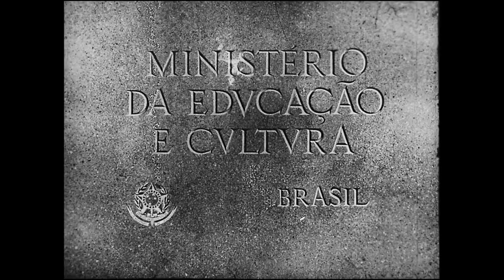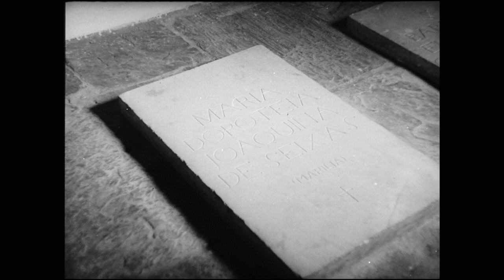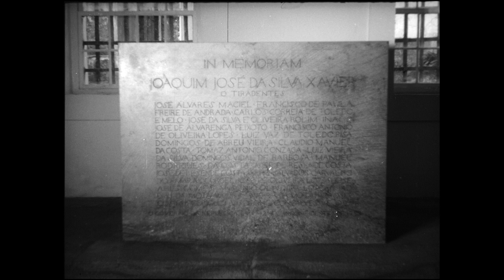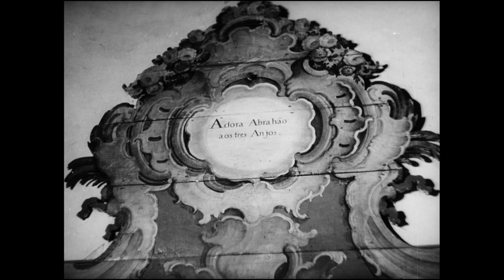Ouro Preto (1959, dir. Geraldo Santos Pereira)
1959, PB, 13min
Sinopse: Um olhar geográfico, artístico e arquitetônico sobre a cidade de Ouro Preto, em Minas Gerais.

Ficha Técnica:
Companhia produtora e distribuidora: INCE - Instituto Nacional de Cinema Educativo
Roteirista: Sylvio Vasconcellos
Direção: Geraldo Santos Pereira
Direção de fotografia: Ruy Santos

Mídia de origem do vídeo: HDCAM
Remasterizado por Alexandre Jardim, CTAv

Comentário CTAv:
Produzido pelo Instituto Nacional do Cinema Educativo (INCE), o curta-metragem faz parte de uma série de filmes solicitados pelo Departamento do Patrimônio Histórico e Artístico Nacional entre 1957 e 1959. Cidades como Ouro Preto tornaram-se "um espaço consagrado de valorização dessa memória nacional, tanto pelo seu conjunto de obras artísticas e arquitetura barroca, quanto pelo simbolismo dos eventos políticos que ocorreram na cidade" (SILVA & PÓRPOCA, 2020). De Tiradentes a Aleijadinho, o filme tenta construir um sentimento de nacionalidade e patriotismo a partir de representações simbólicas de origem da nação brasileira. Apesar do desejo de se criar uma "cultura histórica" sobre o Brasil, é possível notar como temas como a escravização ou a presença negra em Ouro Preto é apresentada de maneira transversal e quase invisível, sem mencionar ou encarar de maneira frontal as marcas de exploração e sangue que ergueram a região e também o nosso país.  Para saber mais sobre o INCE e as cidades históricas mineiras, recomendamos a leitura do artigo 'A representação do Museu da Inconfidência nos filmes do Instituto Nacional de Cinema Educativo (INCE), de André Fabrício Silva e Bruno Couto Pópora (2020)